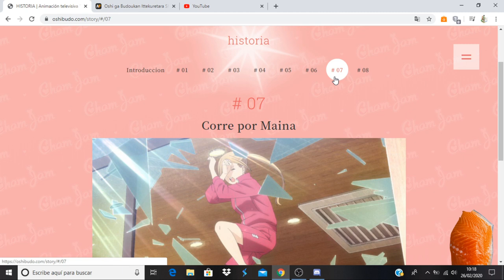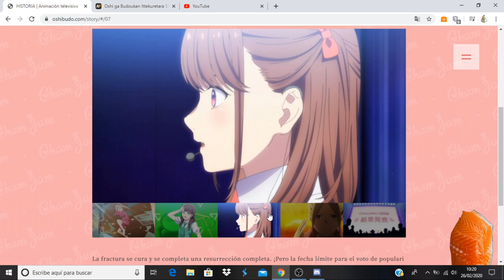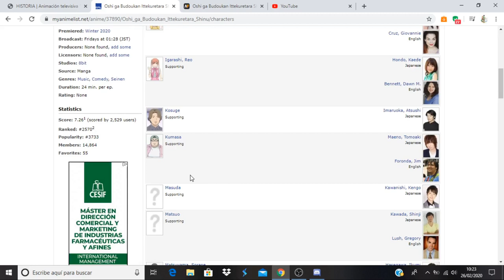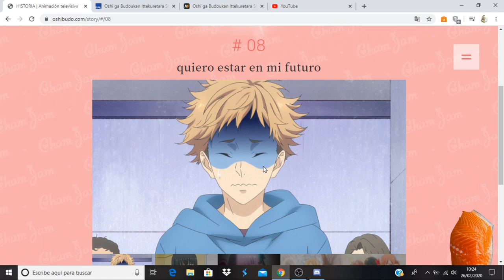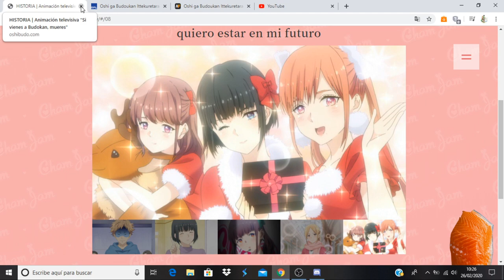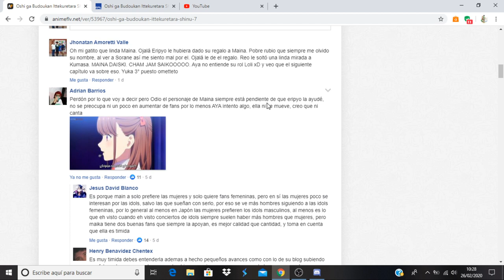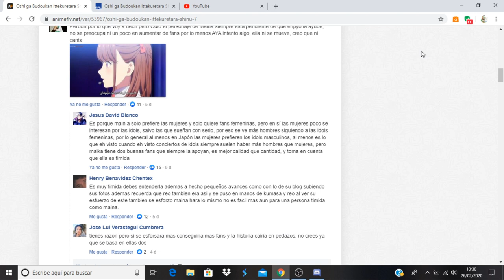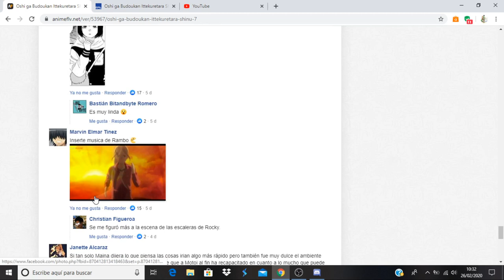Oshi ga Budoukan Ittekuretara Shinu comentando avance del capitulo 8